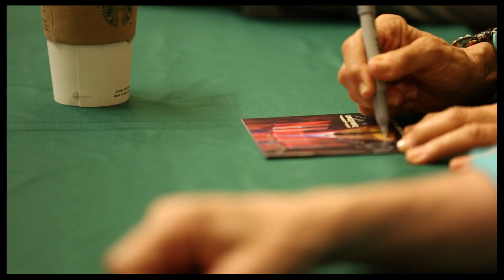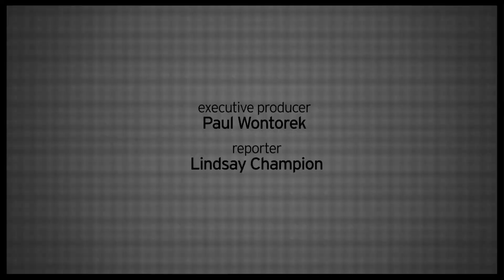Watch Patina Miller, Matthew James Thomas & the Cast of "Pippin" Rock Out at Their First CD Signing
Which track on the new "Pippin" album is the best make-out song? Broadway.com got the scoop from Matthew James Thomas, Patina Miller and the stars of the Tony-winning revival at their album signing.